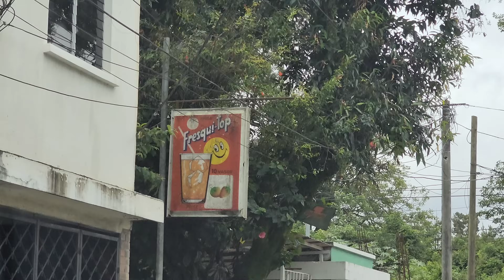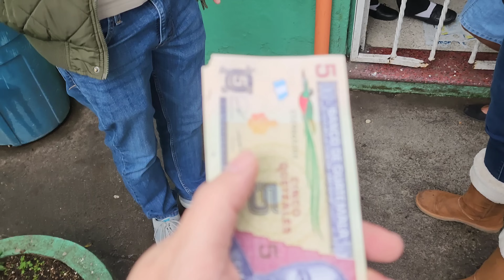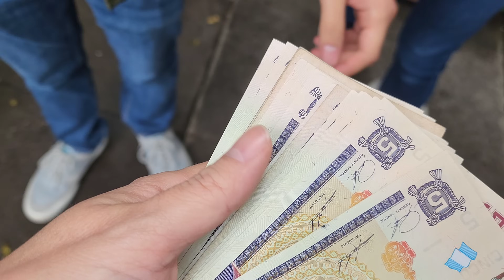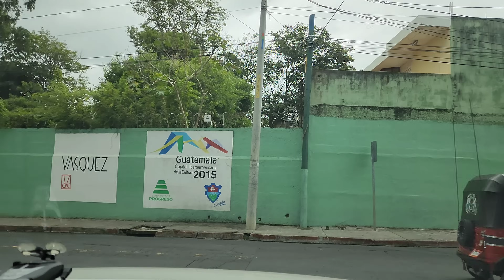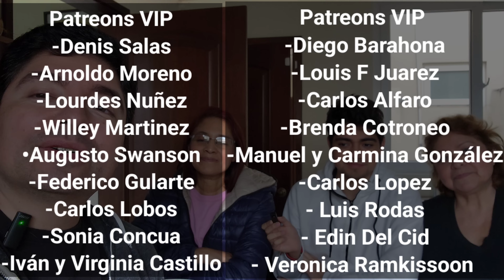Recorrido por Zona 6 Proyectos 4-10 y Fiambre en Ciudad de Guatemala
Les compartimos un recorrido por la Zona 6 de la Ciudad de Guatemala, fuimos a recoger un delicioso platillo de Fiambre.
Acompañanos 😎
Apóyanos convirtiéndote en Cronista 😎